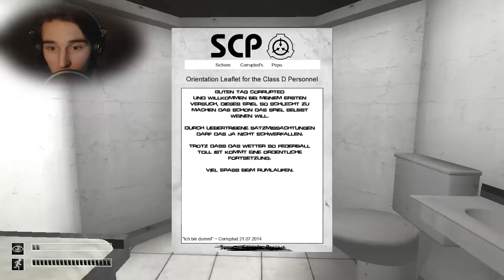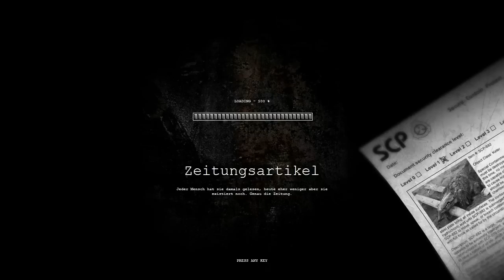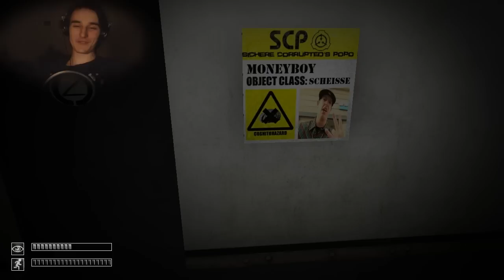MONEYBOY ALS SCP!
STEIGE AUS DEM BEEEEEEETT, DREH DEN SWAAAG AUF, SCHAUE KURZ IN DEN SPIEGEL UND SAG WHADUP, EEEY!

▶Let's Play Horror Games (deutsch)

Steam: Corrupty

Corrupted 2014